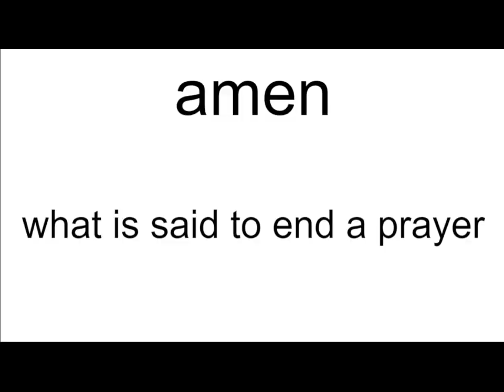amen meaning | Vocabulary for Kids | Children's Dictionary | Learn English Vocabulary